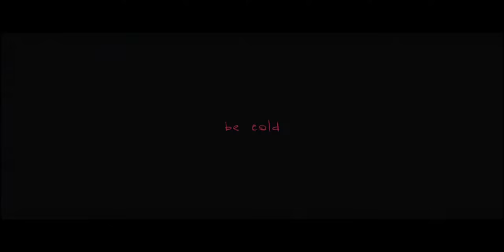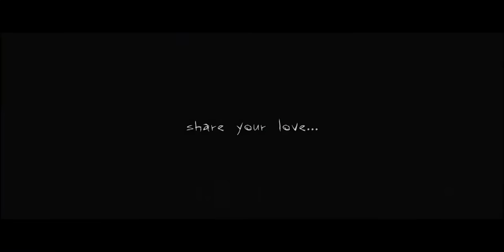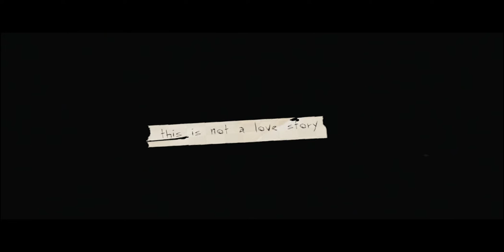Brayan Valenzeula - Cold Like Siberia (Brvtal Budapest) *Official Video*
BRVDIGI01 is officially coming out on 19th of March, 2021.
Artwork: Zsófia Cséve
Mastering : A.P at GS Mastering & Post in Stockholm, Sweden 2021
Video: Brayan Valenzuela

BRVTAL 2021 has started and we launch our new compilation series on digital with limited merchandise. SZROGH does not mean just a V/A, because we return to where we started. Architecture and brutalism.

With that, we set a memory for György Szrogh, one of the finest architects and professors in Hungary between late '40 and '60. Just to mention a few important buildings from his life work: MÉMOSZ Headquarters, Körszálló (aka Hotel Budapest), Dózsa Cinema, Community Center of Salgótarján, etc.
As far as the performers are concerned, the concept that we have started our label is continuing, because most of the producers contributed with BRVTAL in the past, played on our gigs, made podcasts for us.
Furthermore, it is not a secret intention of us to bring closer the local techno scene to the international, mixing them and show some foreign talented names to our audience and give some gifted hungarians to the world.
There is no goofy in the music, just the hardest, cruelest, harshest techno with industrial or rave influence by AGA2L, AXKAN, Brayan Valenzuela, CVRDWELL, Obwigszyh and Rezystor.